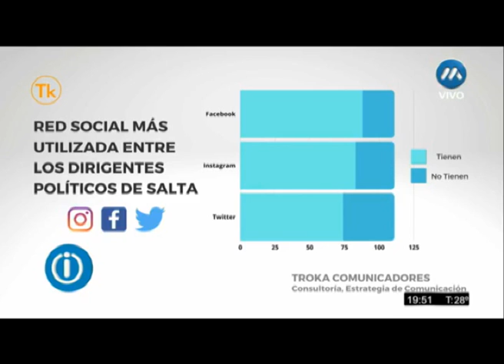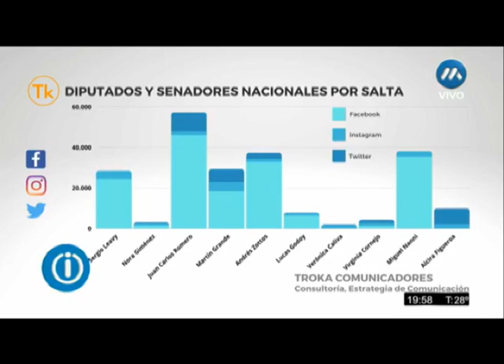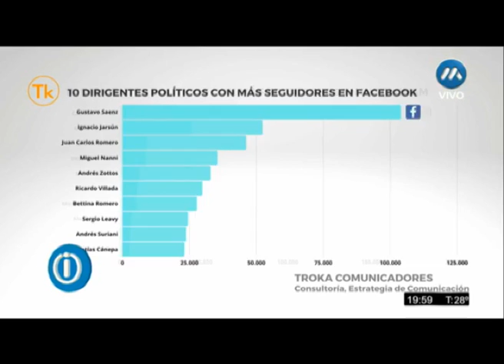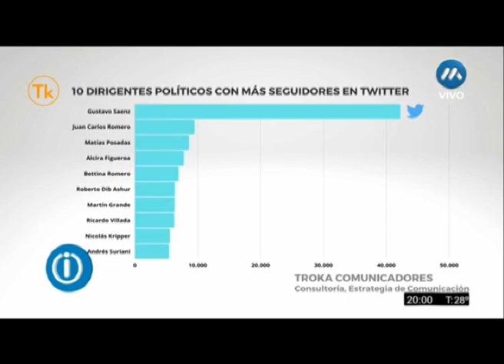Políticos salteños en las redes sociales